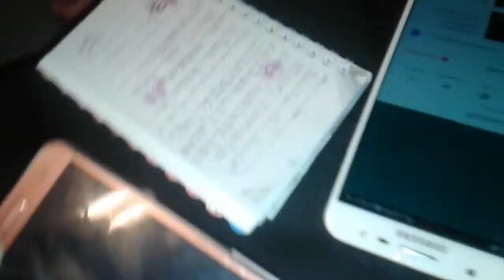Detras de camara de video musical con antonia diaz